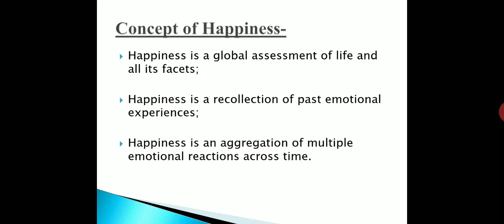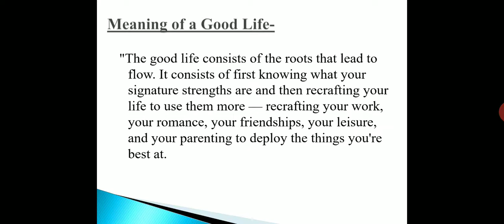BPS 001 Psychology of Happiness Happiness by Mridusmita Bagchi